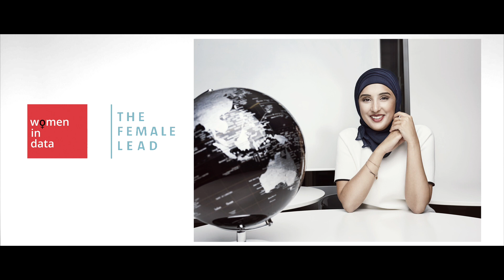Yasmeen Ahmad - Director at Think Big Analytics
The Female Lead & Women in Data are proud to present 20 in Data and Technology, 2017. The showcase includes 20 inspirational female role models who are helping to transform our world by using data and technology. The Twenty in Data & Technology campaign aims to create a step-change in gender parity, particularly at senior levels.

Yasmeen Ahmad, Director at Think Big Analytics, is one of our 20.